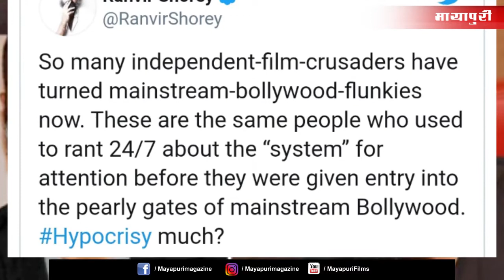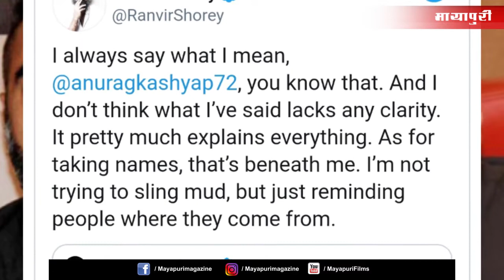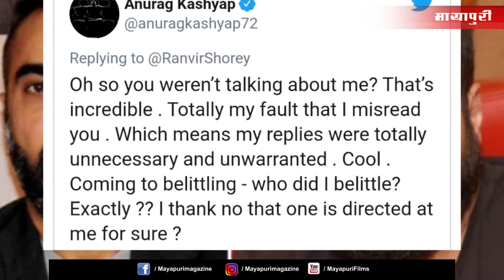Nepotism Debate: Anurag Kashyap And Ranvir Shorey UGLY Twitter FIGHT, Involves Kangana Ranaut?